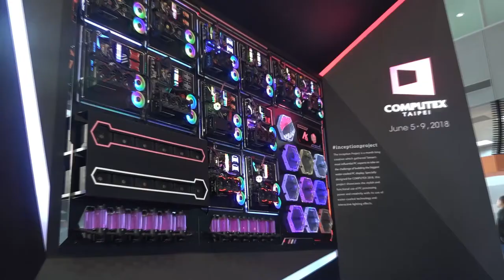COMPUTEX 2018 Colorful Booth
COMPUTEX 2018 Colorful 부스